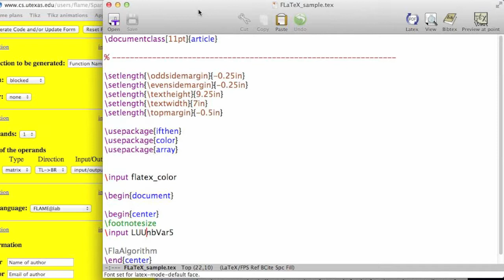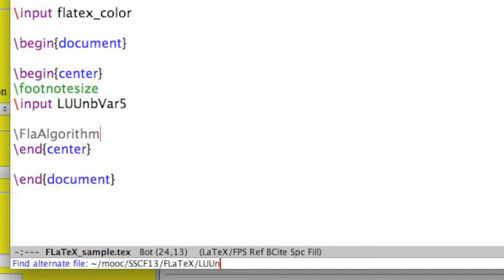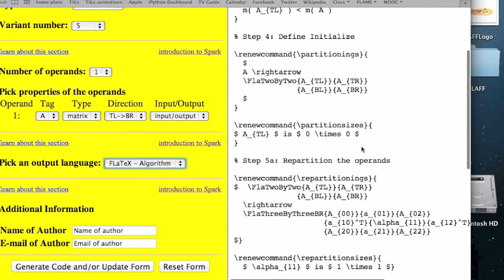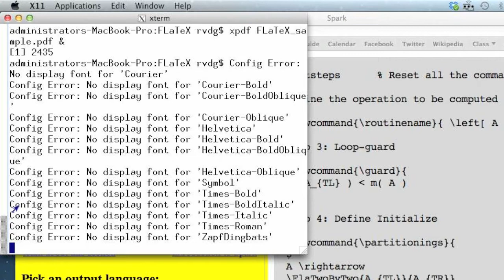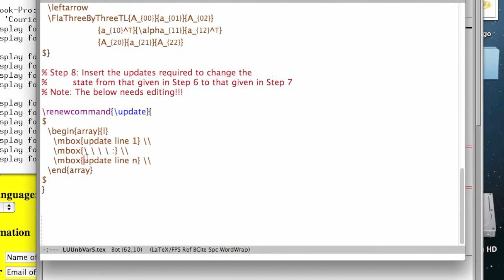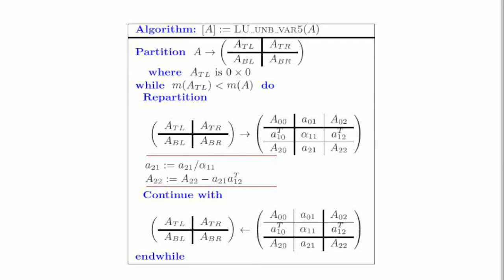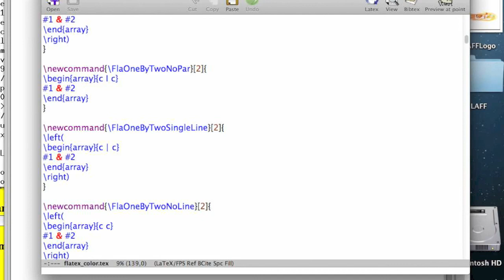9.6.1 Typesetting algorithms with the FLAME notation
9.6.1 Typesetting algorithms with the FLAME notation